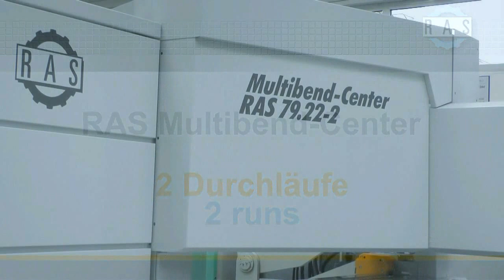RAS Multibend Center: 2 Durchläufe | RAS Multibend Center: 2 runs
RAS Multibend Center: Das Video zeigt, wie ein Biegeteil in 2 Durchläufen fertig gebogen wird.

RAS Multibend Center: Video shows a part being bent in 2 runs